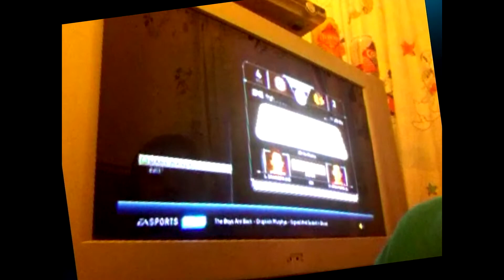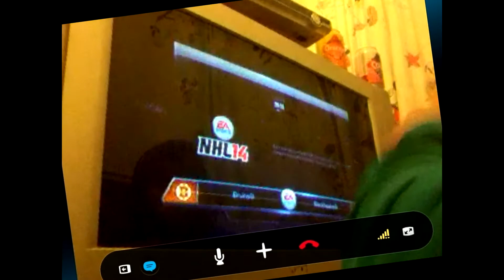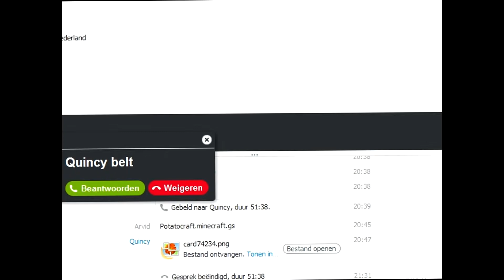"SKYPE AVONTUUR!" Minecraft NL #30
Arvid kijkt met jullie via Skype naar Quincy's hockey spel terwijl Arvid liedjes zingt.

Dit is een video op het kanaal van Quinsvidius waarin Arvid en Quincy het sandbox computerspel 'Minecraft' spelen, op een server met de 'factions' plug-in.

Klik op het duimpje omhoog of omlaag als je deze video leuk of niet leuk vond!
Laat een reactie achter! Het maakt niet uit wat er in staat, is gewoon voor de lol, hé! :P
En als je een echte Quinsvidius fan bent, zet deze video bij je favorieten, en/of deel deze met JOUWNE VRIENDUN! :D

Music
Intro :: "Take Your Stand Against" - Mervin Mathew